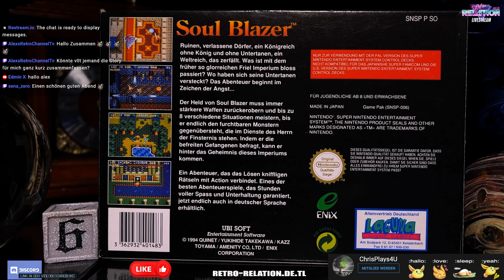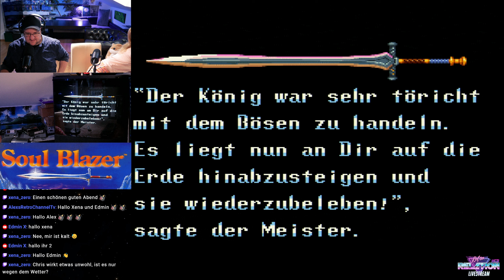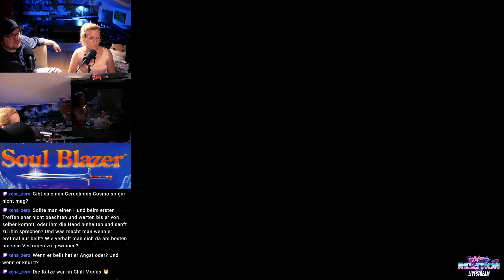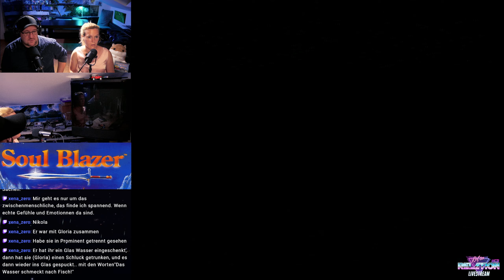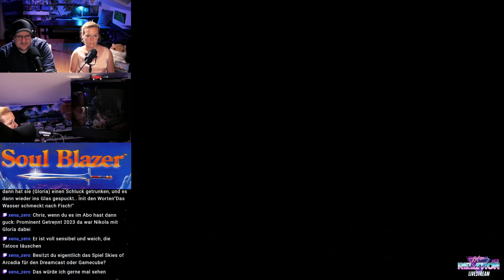Soul Blazer - SNES on Tube TV with Analogue SuperNT #4